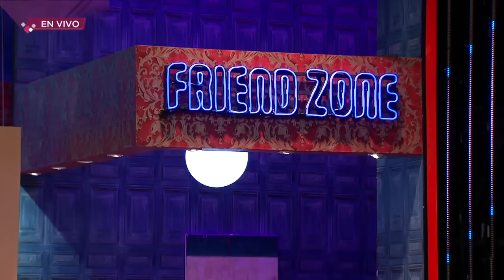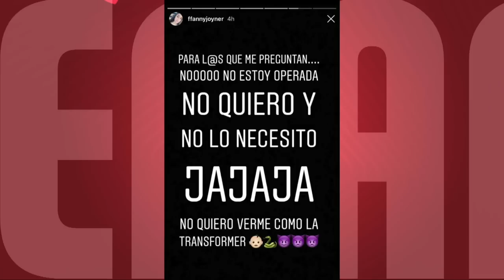¡Una pareja se dice ADIÓS PARA SIEMPRE! | Programa del 31 de julio de 2019 PARTE 2 | Enamorándonos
¡Descubre si un amoroso consiguió lanzarse del cañón bala con éxito!